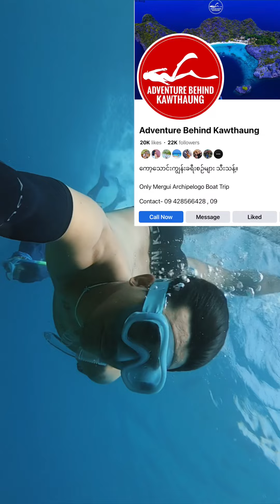ĀALUA Resort Vlog -2 ကျွန်းများကိုလည်ပတ်ခြင်း ( 115 ကျွန်း နှင့် ဟန်းနီးမွန်းကျွန်း ရေပေါ်ရေအောက် )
မြန်မာနိုင်ငံက လှပသောကျွန်းများလည်ပတ်ခြင်း

ကျွန်းခရီးစဉ်များကို @adventurebehindkawthaung967  Page တွင် အလွယ်တကူ
မေးမြန်း၍ ဝယ်ယူနိုင်ပါသည်။